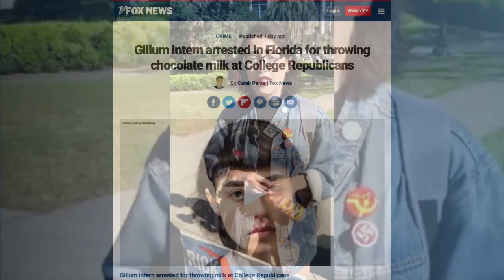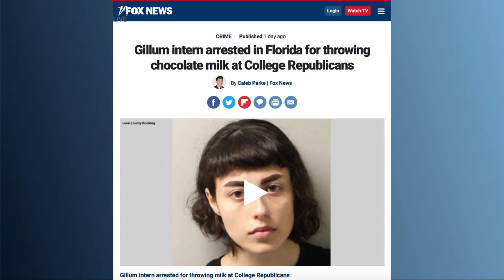Crazy About Politics (Nov 4) Commie Chocolate Milk Girl, Alec Baldwin, Obama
(Fox News) Gillum intern arrested in Florida for throwing chocolate milk at College Republicans
Clip 4-1.A. (Facebook) Woman throws chocolate milk at man at college campus...0.33
B. Another guy says Nazis are socialists...0.36
C. Another woman asks, “Can you leave?” So the crazy woman storms off and kicks a Ron DeSantis sign...0.38
Shelby Shoup was arrested & charted with battery. She is listed as an intern for the Andrew Gillum for Florida Governor Campaign on LinkedIn and a member of FSU Students for Justice in Palestine.

Whites will be a minority. We can't just appeal to white voters only. — NPC RINO thinking.

(The Hill) Pence says we’ll keep the House. Trump acknowledges we might lose it: It could happen. "And you know what you do? My whole life, you know what I say? 'Don't worry about it, I'll just figure it out,' " he continued. "Does that make sense? I'll figure it out." - Friday rally in West Virginia.

(Daily Mail) Alec Baldwin allegedly punched a guy in the face, which he denies. But he was charged for it. President Donald Trump, said 'I wish him luck' at a campaign rally in West Virginia.
Clip 4-4 (Global News) Alec Baldwin coming out of police station, media ask him if he can afford his own garage...0.24
Clip 4-2. (Global News) ‘Who was arrested? I wish him luck’: Trump shrugs off Alec Baldwin question...0.14

Clip 4-3.A. (Twitter) Watch @BarackObama unhinged. Look at his facial expressions, he's losing it...0.32
B. He calls us fearmongering...0.33

Live Sunday 9am PT (11CT/12ET). James takes your calls live on The Hake Report.

BTW: BOND now has a Medium where we repost the blogs (Church, Men's Forum, & Women's Forum)

HERE'S JESSE ON ALTERNATIVE MEDIA:
BitChute: